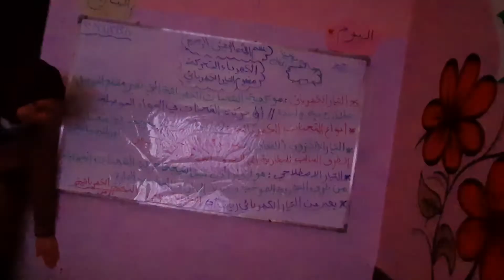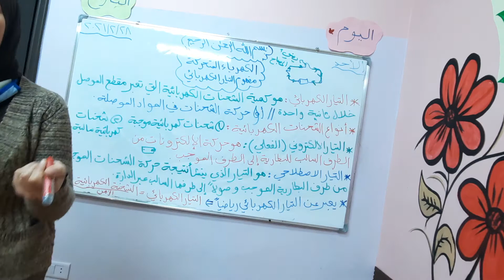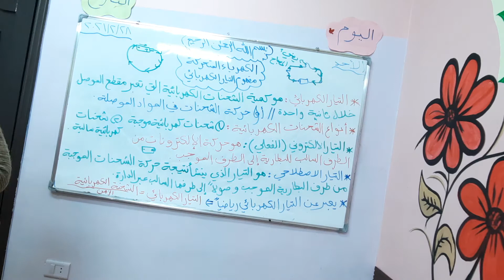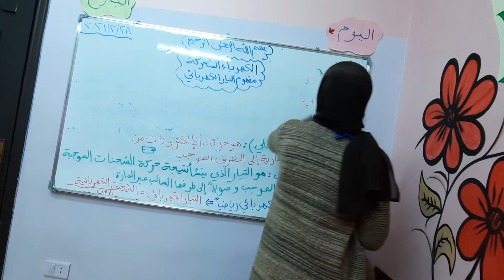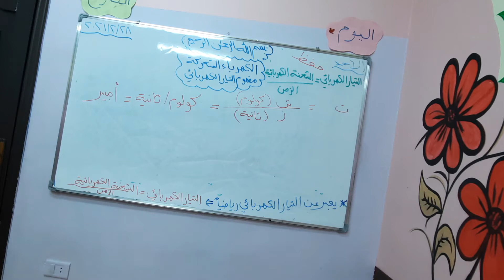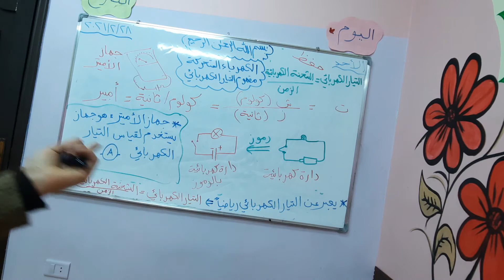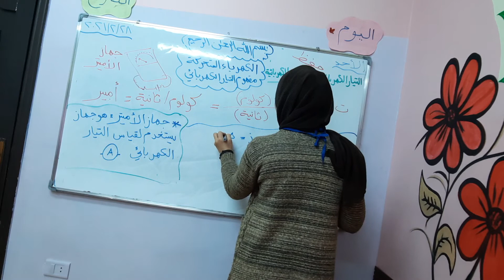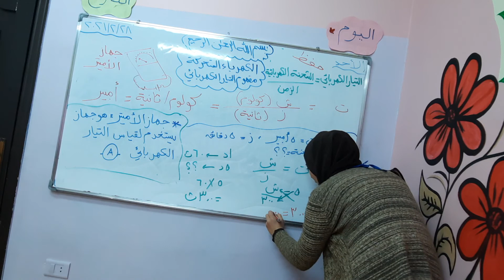مفهوم التيار الكهربائي. الصف الثامن.2/28